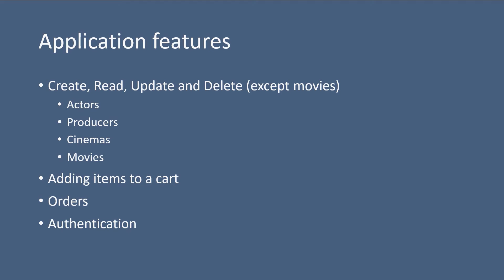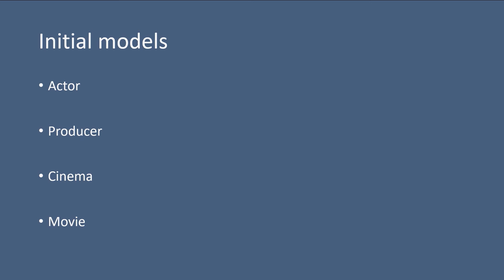07. Application models overview | ASP.NET MVC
A model is used as a blueprint of data in a database (SQL, MySQL, etc.) and for each feature, you generally need at least one model. But, what are the main models of our app?